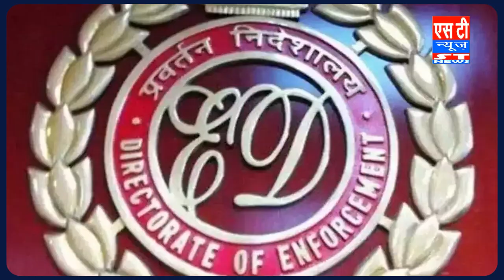Delhi: मंत्रियों से Jail में हुआ करेगी Meeting, Arvind Kejriwal सरकार का कोई काम नहीं रुकेगा